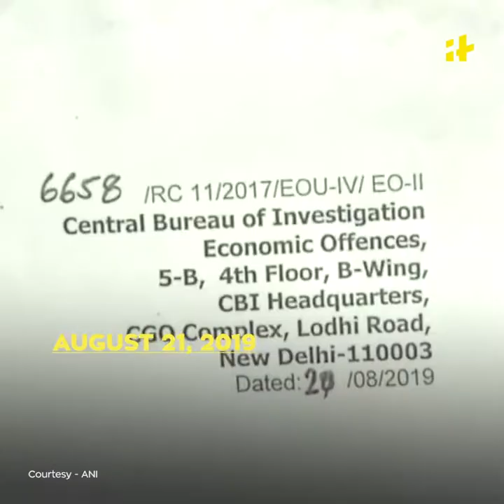P. Chidambaram And INX Media Case: A Timeline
P Chidambaram is accused of facilitating foreign investment in  INX media company as Finance Minister in the Congress-led UPA government.